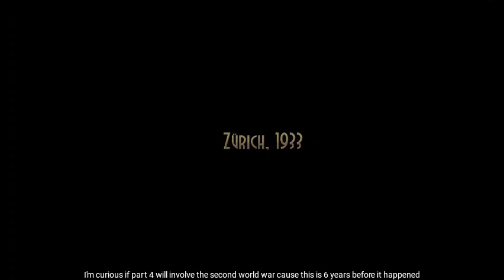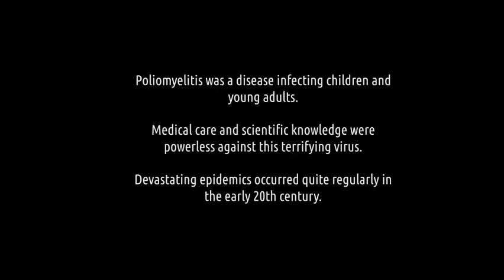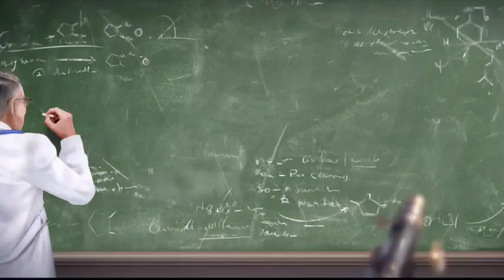murder in the alps gameplay 114 - the new tiny killer in town